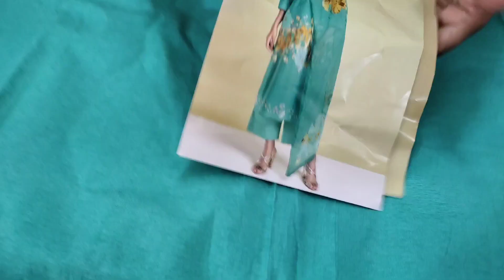Ganga और Rakhi brand में Kuch हटके शानदार partywear collection karwachauth k liye || 7988264565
Ganga Brand or Rakhi brand k Partywear suits
Latest collection
Deals in all brand
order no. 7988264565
Rohtak haryana